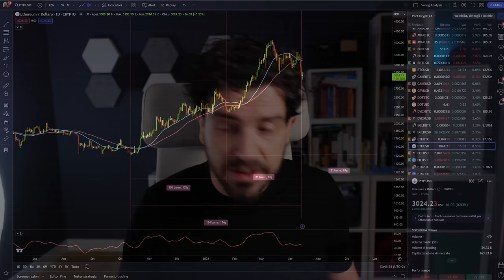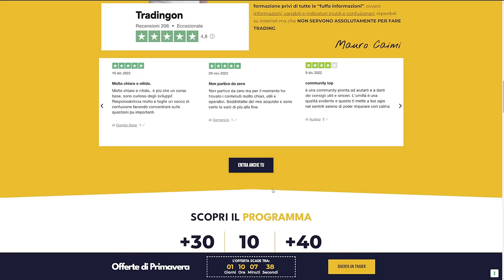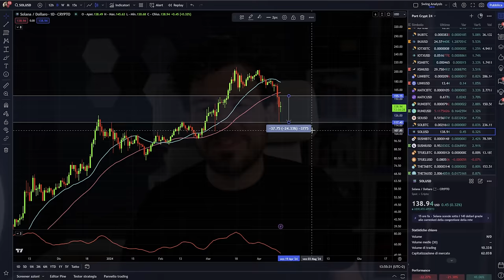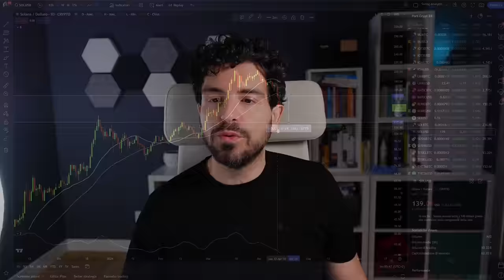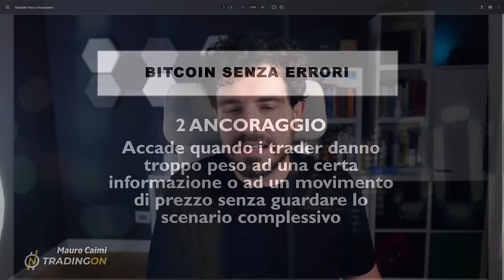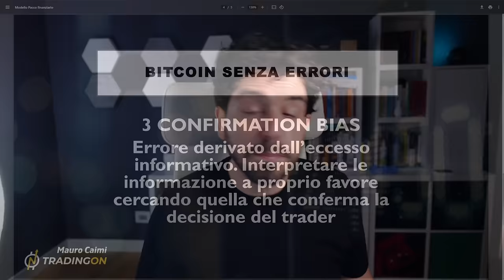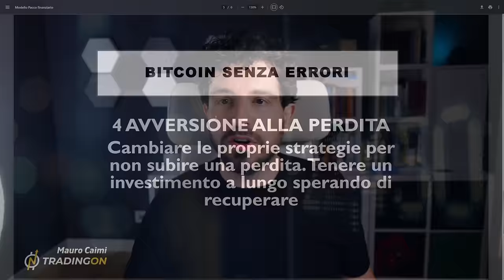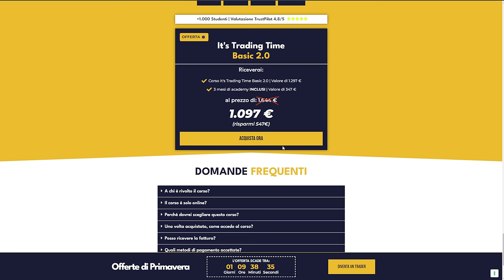Non Fare Errori su BITCOIN? Eliminare i Bias Cognitivi Nel Mondo Crypto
Come non fare errori con Bitcoin e le Crypto? Elimina i tuoi Bias Cognitivi
Questo è un super video, uno di quelli che per me è il più importante di tutti.
Lo definirei un VIDEO ACIDO cattivello, ma giusto e corretto. Serve a riportare con i piedi per terra tanti investitori crypto. Perchè l'ho fatto? Perchè sono i video cosi che possono aiutare le persone più intellligenti, quelli che hanno voglia di essere profondi e comprendere di più rispetto alla superficialità latente di molti modi di ragionare nel mondo finanziario.
Ma è anche dedicato a chi sente che c'è qualcosa che non va e non riesce a comprendere quale porta aprire. Pillola rossa o pillola blu, Neo?
Se sei uno di loro questo video è dedicato a te.
Stay crypto

🔥 ULTIMA FASE IN SCADENZA TRA POCHE ORE
🔥Scopri la Promo Pazzesca da Non Perdere!

00:00 Intro
01:40 Le notizie negative di ieri sono importanti
03:40 Come non sbagliare su Bitcoin e Crypto?
06:50 Risolvere il Primo Bias Cognitivo su Bitcoin
11:30 Guardate cosa mi è suvccesso ieri
13:00 Risolvere il Secondo Bias Cognitivo su Bitcoin
18:50 Risolvere il Terzo Bias Cognitivo su Bitcoin
23:00 Risolvere il Quarto Bias Cognitivo su Bitcoin
28:00 Vuoi eliminare i tuoi errori su Bitcoin e Crypto? Ti serve questo.

LA MIA ATTREZZATURA VIDEO: